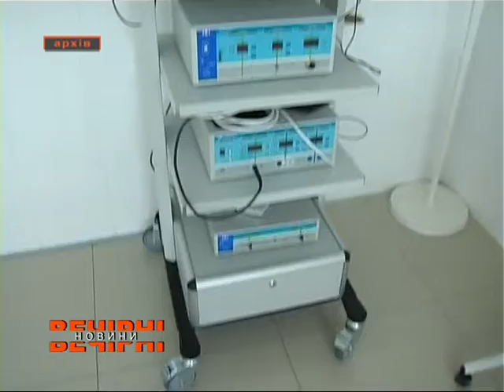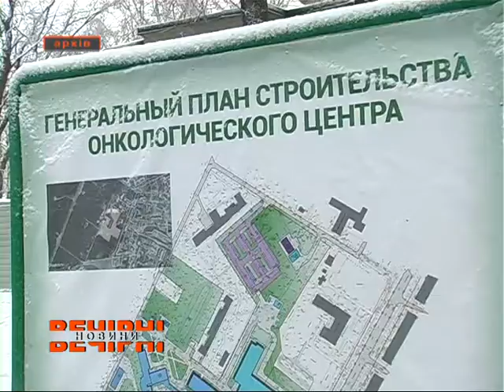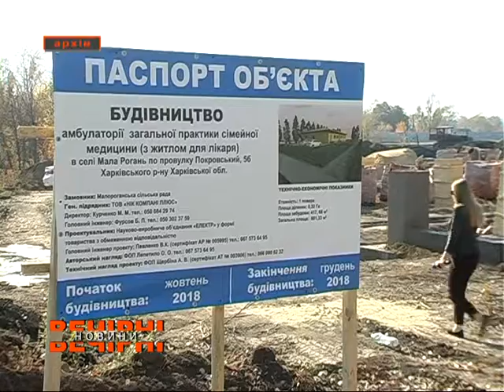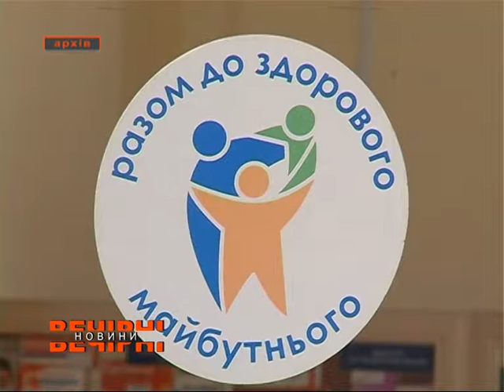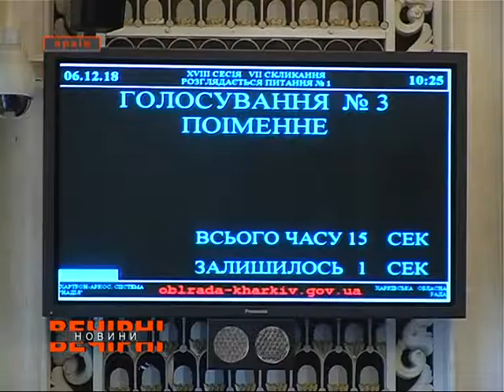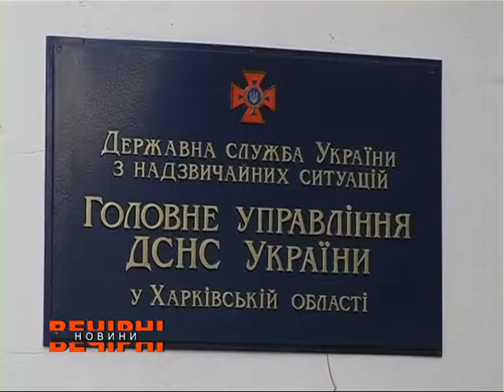ВЕЧІРНІ НОВИНИ (ефір від 02.01.2019)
Дивіться у випуску:
*Новий виток у розвитку промисловості Харківської області
*На Харківщині активно оновлюються медичні заклади
*Свята на Харківщині пройшли спокійно і без резонансних випадків
*Харківщина готова до зустрічі з негодою